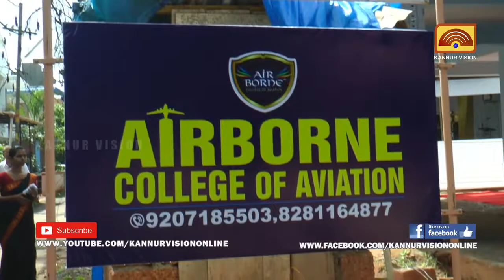എയര്‍ ബോണ്‍ കോളേജ് ഓഫ് എവിയേഷന്‍ കണ്ണൂരില്‍ പുതിയ കെട്ടിടത്തില്‍ പ്രവര്‍ത്തനം ആരംഭിച്ചു